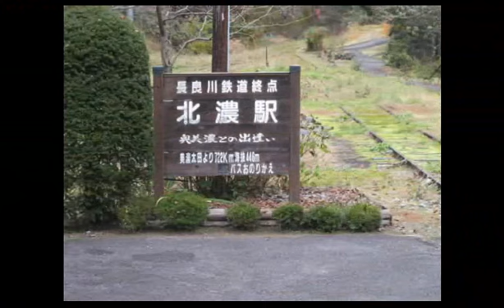【後面展望】長良川鉄道★北濃→美濃太田[the covering the back of the head with a mask prospects] Nagaragawa railroad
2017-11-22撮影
再生１時間１３分２３秒あたりに野生のサルに遭遇。

お勧め動画
【前面展望】美濃太田～郡上八幡～北濃【長良川鉄道】